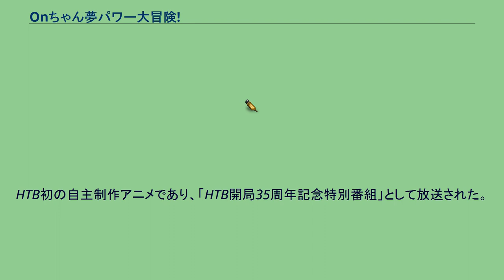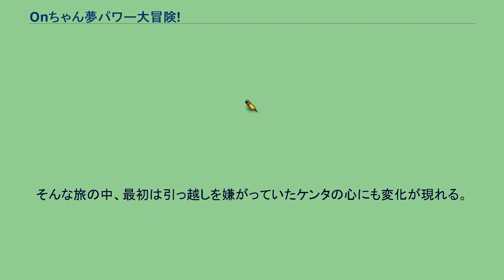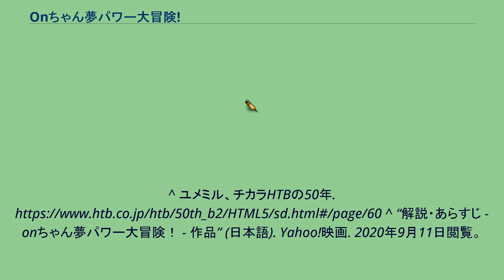Onちゃん夢パワー大冒険!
『onちゃん夢パワー大冒険!』（onちゃんゆめパワーだいぼうけん!）は、北海道テレビ放送（HTB）にて2003年8月5日に単発で放送された、長編テレビアニメ。
HTB初の自主制作アニメであり、「HTB開局35周年記念特別番組」として放送された。
一部テレビ朝日系列局でも放送された。
HTBのマスコットキャラクター「onちゃん」（声は篠原ともえ）を主人公としている。
東京国際アニメフェア2003「東京アニメアワードフィルムフェスティバル」（8月29日 - 9月5日開催）でも上映された。
2004年11月24日に発売されたDVD「onちゃん」に収録されている。
HTBのバラエティ番組『水曜どうでしょう』とのコラボレーションも行われており、同番組での平岸高台公園での前枠・後枠を連想させるシーンでは、番組出演者の大泉洋と鈴井貴之が本人役で出演している。
パレード星から地球にやってきたonちゃんと仲間達は、東京から札幌に引っ越しているケンタとハルカの兄妹が乗った飛行機に接触し、牧草地のど真ん中で出会う。
親とはぐれてしまった兄妹が無事札幌の家に行けるよう、一緒に旅をするが、行く手には様々なアクシデントがあった。
そんな旅の中、最初は引っ越しを嫌がっていたケンタの心にも変化が現れる。
キャスターについては「onちゃん」、「onちゃんの仲間」を参照。
^ ユメミル、チカラHTBの50年. ^ “HTB開局35周年記念特別番組　「onちゃん夢パワー大冒険！2020年9月13日閲覧。
^ “Onちゃん”. 国立国会図書館サーチ. 2020年9月13日閲覧。
^ ユメミル、チカラHTBの50年. ^ “解説・あらすじ - onちゃん夢パワー大冒険！- 作品” (日本語). Yahoo!映画. 2020年9月11日閲覧。